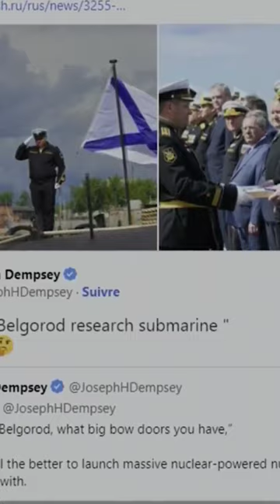Guerre en Ukraine - Le Belgorod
🔻Plus de vidéos en description🔻

Sous-Marin Belgorod
Certaines armes de guerre sont si puissants qu'elles ont rarement besoin d'être utilisés et le simple fait de révéler leur existence à l'ennemi est une tactique efficace.
Le sous-marin Belgorod, avec ses drones sous-marins, est une de ces armes
initialement conçue en 1992, lancée en 2019 et mis en service officiel par la marine russe en juillet 2022.
Le sous-marin Belgorod est capable de prouesses impressionnantes et notamment l'utilisation d'arme nucléaire avec ses nouvelles torpilles Poséidon.

UNTOLD - Savoir & Comprendre

Parce que votre SOUTIEN compte,